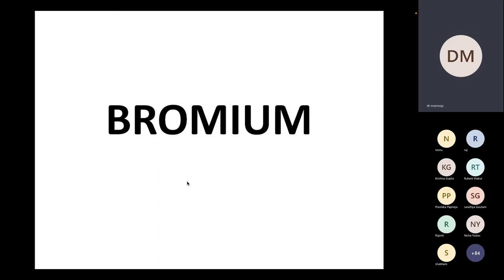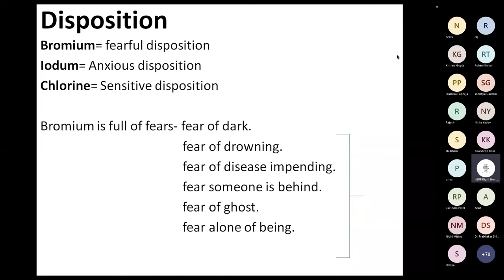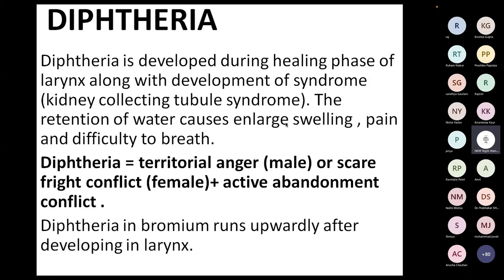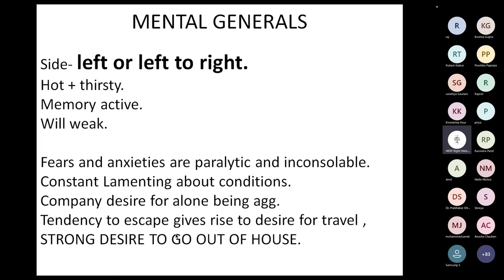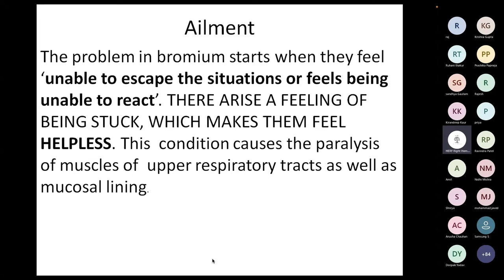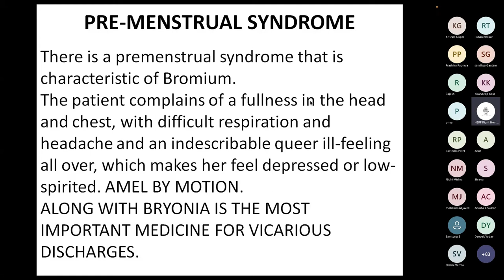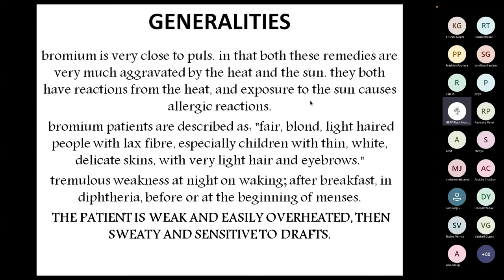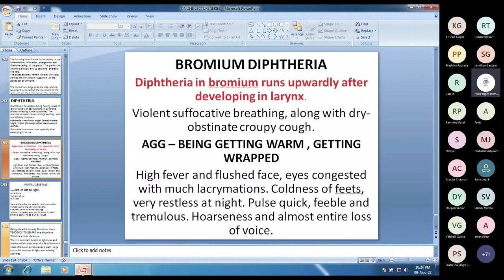Bromium- Materia Medica Series - HERF - Right Homeopathy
Webinar in HERF on Bromium By Dr Manroop Singh Mavi in the series of Materia Medica.
Turn on the notifications for future updates.